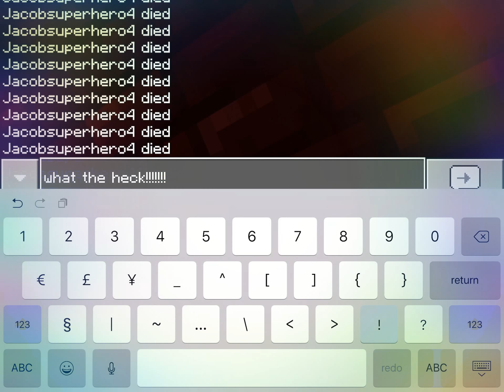Just something random